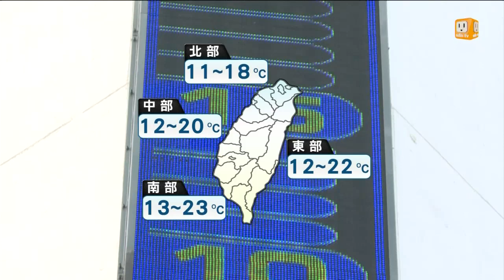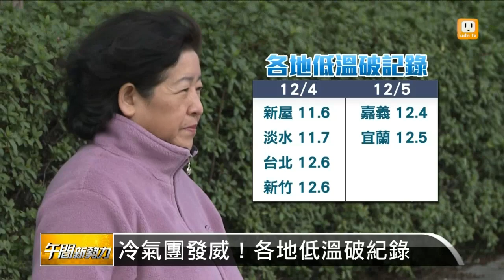【2014.12.05】冷氣團減弱 降雨趨緩 明稍回溫 -udn tv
今天天氣還是冷，玉山又飄雪了，可惜沒有積雪，除了山上冷，平地最低溫就在淡水來到11.7度，就連最南邊的高雄、屏東低溫也只有15度！不過今天開始天氣轉為乾冷型態，水氣減少明天溫度也會回溫。完整內容 , FB , Twitter , G+